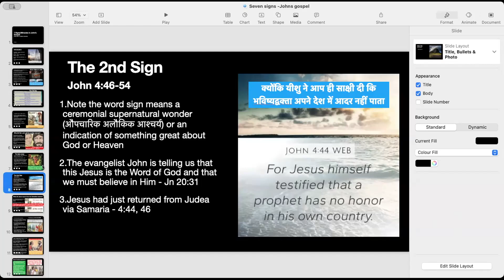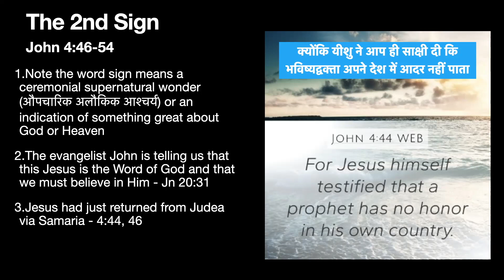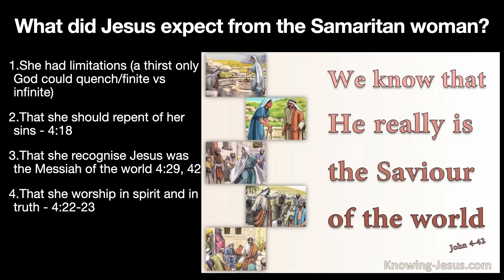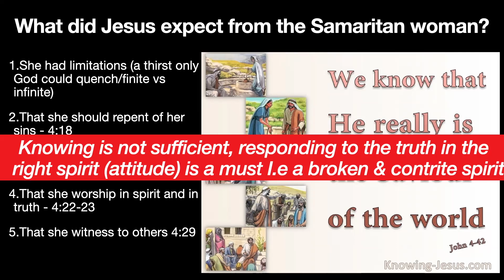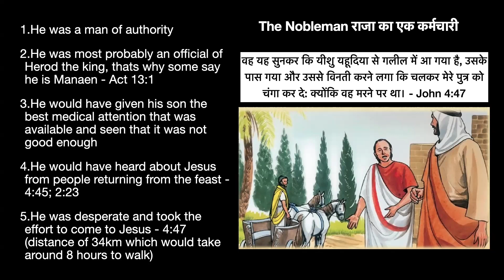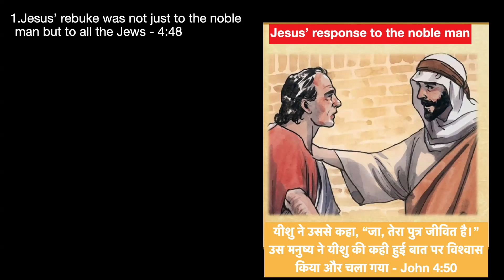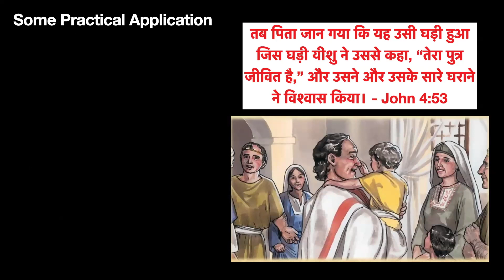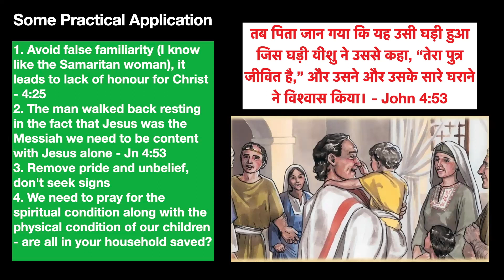The Second Sign - John 4:46-54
Salbari Assembly
14-May-24